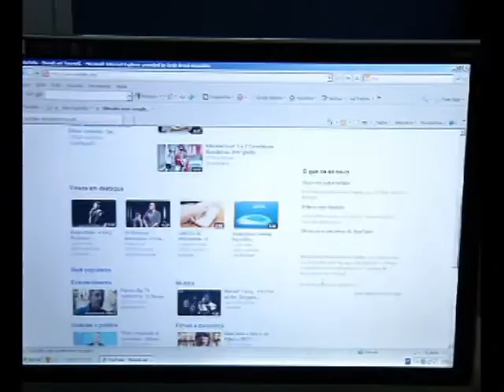Crime virtual destrói vida de família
Vídeo publicado este ano na internet mudou completamente vida de dona de casa.